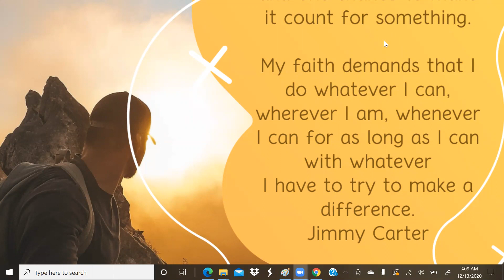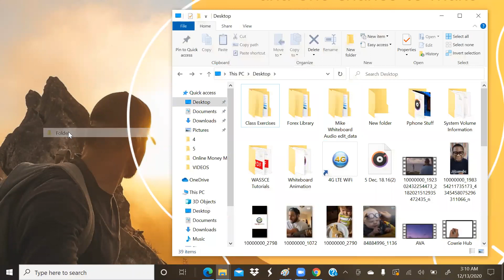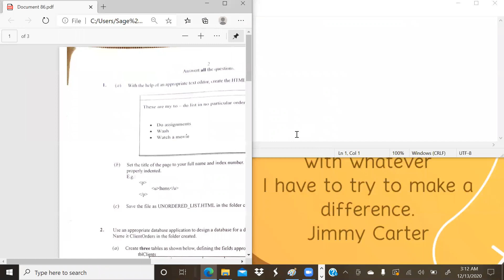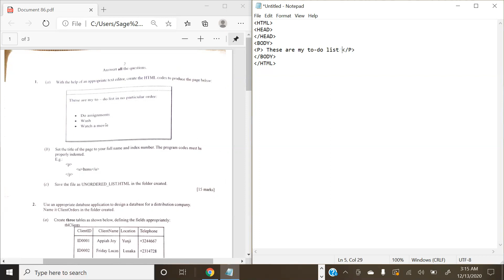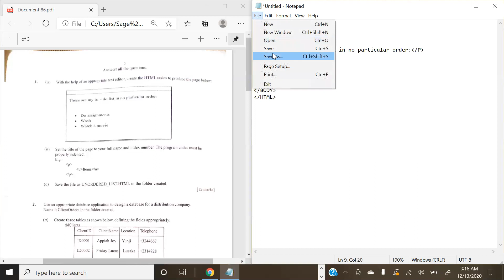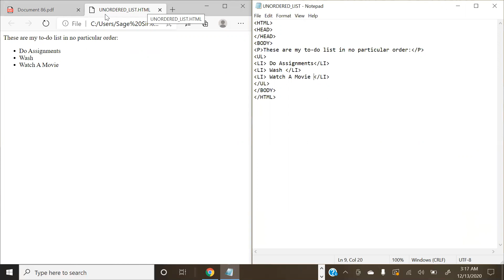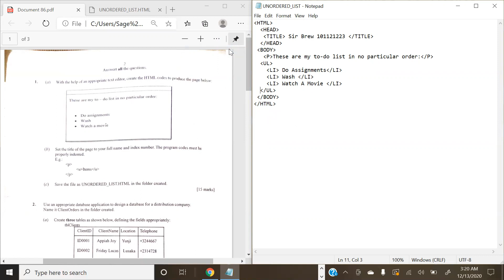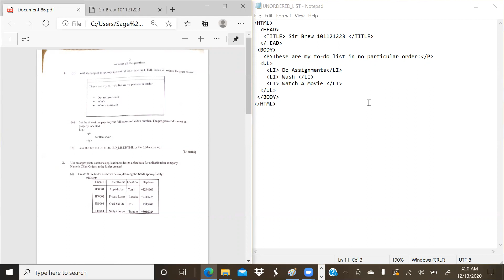School Candidates WASSCE 2015 Q1 HTML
Practical activity in E-ICT 2015